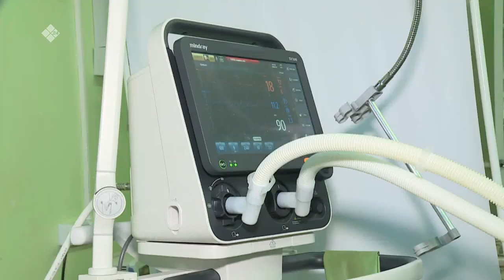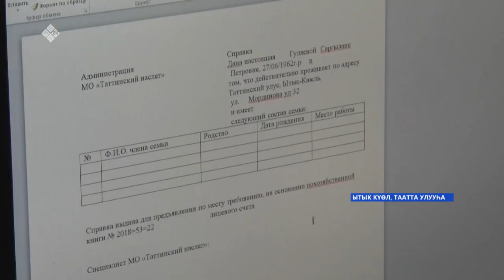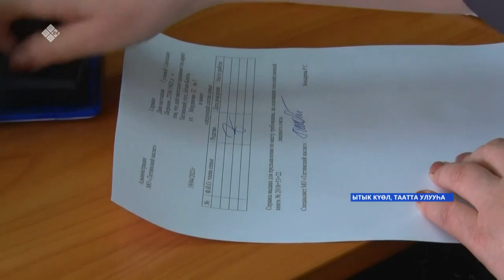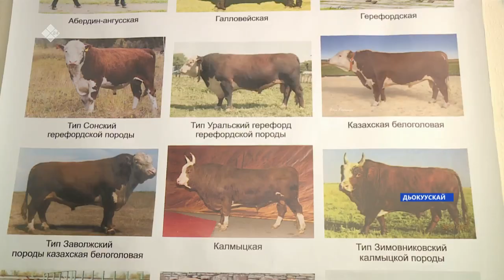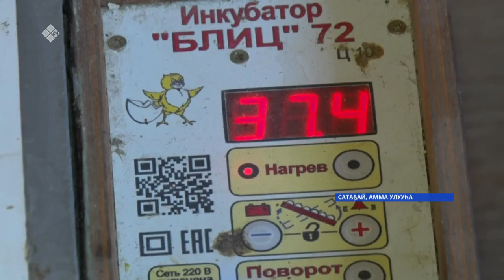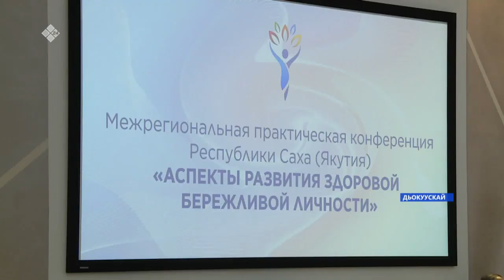«Саха сирэ» информационнай биэрии. Муус устар 21 күнэ, 13:30ч.